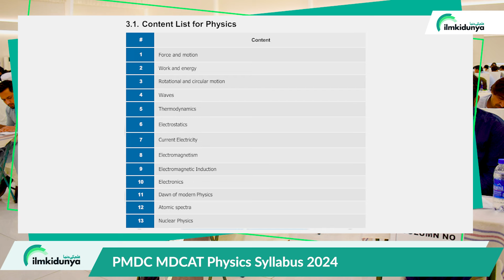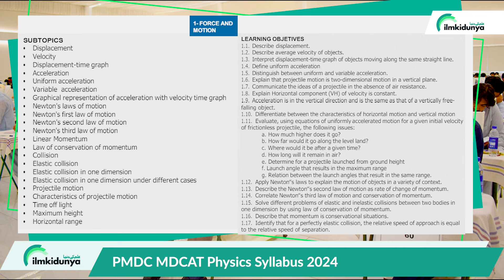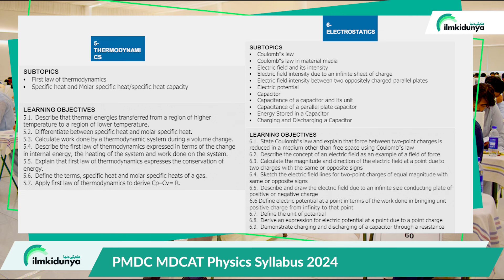MDCAT Physics New Syllabus 2024 | MDCAT Physics New Paper Pattern 2024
Students who are waiting for syllabus are informed their wait has been finished. PMC has issued the syllabus of subject physics for MDCAT Test. PMDC has provided the full syllabus of physics for the students so that they can get good marks in MDCAT test with full preparation. Now students have best time to prepare the full syllabus to achieve the good marks in MDCAT test.

Here students get the full syllabus of physics which is issued by PMC for MDCAT Test 2024. Students can download the full syllabus of physics in pdf form:

mdcat 2024 date syllabus,
mdcat 2024 syllabus announced,
pmdc announced new syllabus 2024,
mdcat syllabus,
pmdc announced mdcat 2024 syllabus,
mdcat physics new syllabus 2024,
physics mdcat new syllabus 2024,